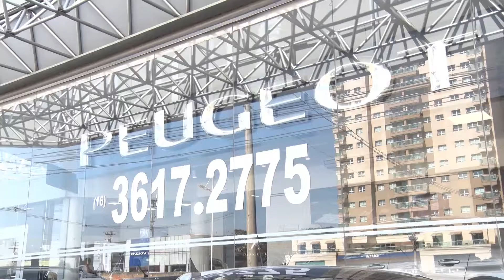ALLMA PEUGEOT - HB20 1.6 COMPLETA R$ 43.990